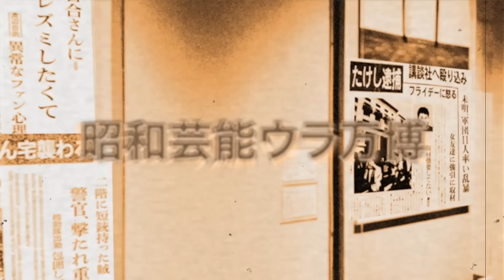河野太郎が逮捕間近の真相…愛人の正体に驚きを隠せない！妻の実家の生業や子子供の職業に一同驚愕！デジタル庁の大臣としてマイナンバーカードの促進改革などを進める政治家と麻生太郎との隠された関係がヤバすぎた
今回は、河野太郎に飛び出た

逮捕や愛人の噂について

迫っていきます。